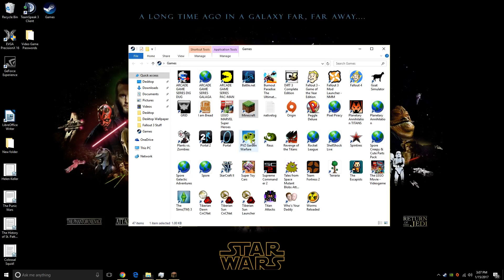Minecraft/Killer Farmers!!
It's been a while since my last MC video so i made this one!! In this video i play a wierd game of hide 'n' seek with killer farmers, pigs and
explosive sheep. Enjoy!! (=    Like Goal: 6